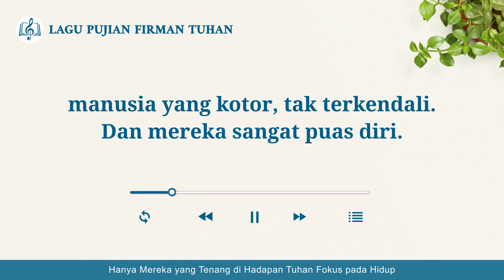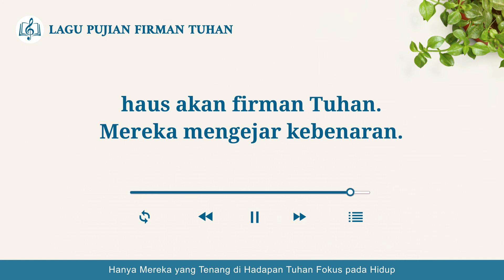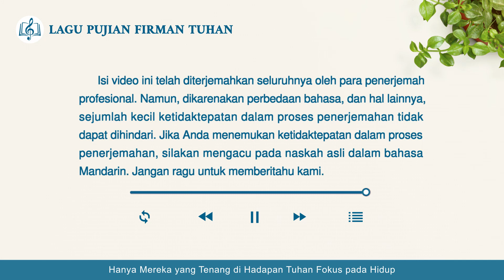Lagu Rohani Kristen - Hanya Mereka yang Tenang di Hadapan Tuhan Fokus pada Hidup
M'reka yang bisa tenang di hadapan Tuhan
mampu lepas dari ikatan duniawi,
dan biarkan Tuhan penuhi mereka.
Siapa tak bisa tenang di hadapan Tuhan,
manusia yang kotor, tak terkendali.
Dan mereka sangat puas diri.
adalah orang saleh yang rindu Tuhan.
Mereka yang bisa tenang di hadapan Tuhan
peduli tentang hidup dan
persekutuan dalam roh.
haus akan firman Tuhan.
Mereka mengejar kebenaran.

M'reka yang tidak tenang di hadapan Tuhan,
yang tak lakukan ini, hidupnya sia-sia
dan terikat pada dunia,
tanpa hidup, tak punya hidup.
Jika mereka mengaku percaya Tuhan, itu tak benar,
hanya kata hampa yang diucapkan.
M'reka yang bisa tenang, Tuhan sempurnakan, lengkapi,
dikaruniai berkat luar biasa.
persekutuan dalam roh.
Mereka mengejar kebenaran.

Yang jarang makan minum firman Tuhan,
tak peduli jalan masuk kehidupan,
mereka munafik tanpa masa depan.
Umat Tuhan dapat berbicara
dengan-Nya, tenang di hadapan-Nya.
persekutuan dalam roh.
Mereka mengejar kebenaran.